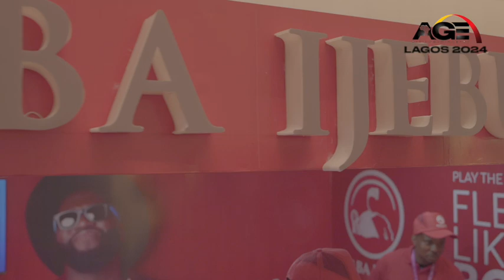age interviews ad